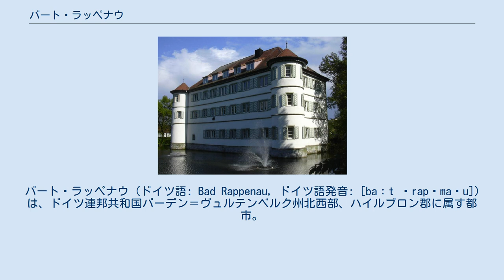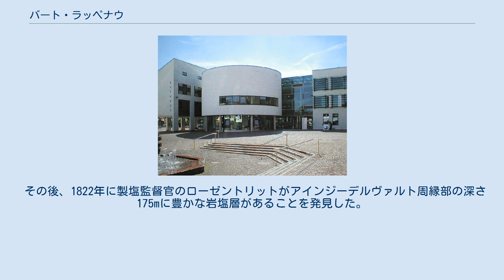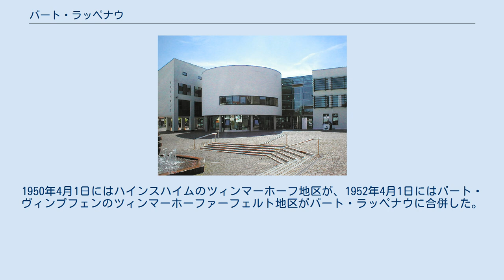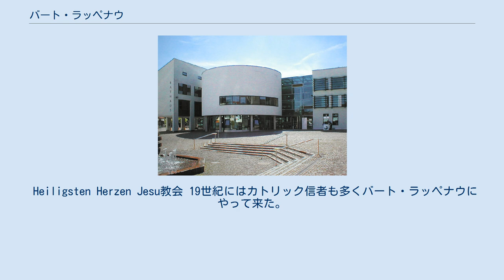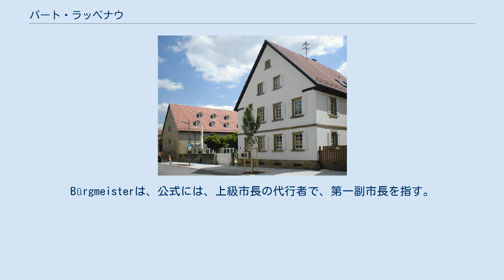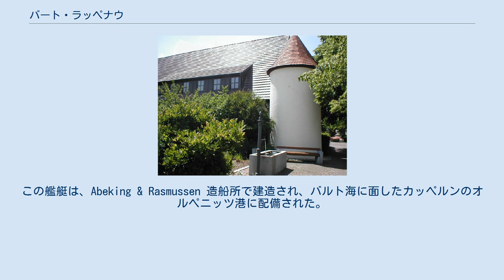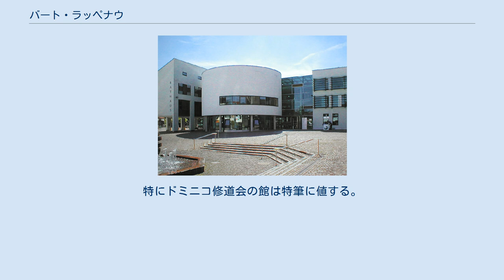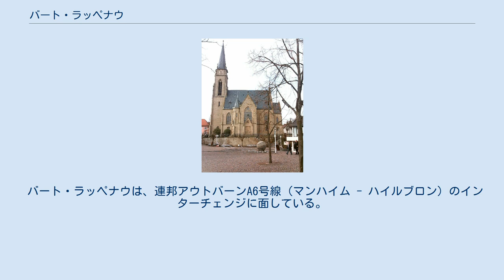バート・ラッペナウ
バート・ラッペナウ (ドイツ語: Bad Rappenau, ドイツ語発音: [baːt ˈrapəma‿u]) は、ドイツ連邦共和国バーデン＝ヴュルテンベルク州北西部、ハイルブロン郡に属す都市。
ハイルブロンの北西約14kmに位置する。
この都市は、ハイルブロンを上級中心とするハイルブロン＝フランケン地域連合のハイルブロンを中心とする中級地域圏に含まれる。
 バート・ラッペナウは、ネッカーズルム、エッピンゲンに次ぎ、ハイルブロン郡第3の都市である。
バート・ラッペナウは、1973年10月1日に都市権を得、2003年1月1日に大規模郡都市になった。
 バート・ラッペナウは、クライヒガウ地方北東部に位置する。
市域は、ハインスハイム市区でネッカー川沿いにまで広がっている。
 バートラッペナウに隣接する市町村は、東から時計回りに、グンデルスハイム、オッフェナウ、バート・ヴィンプフェン（以上、ハイルブロン郡）、ハイルブロン（郡独立市）、マッセンバッハハウゼン、キルヒャルト（ともにハイルブロン郡）、ジンスハイム、ネッカービショフスハイム、ヘルムシュタット＝バーゲン（いずれもライン＝ネッカー郡）、ヒュッフェンハルト（ネッカー＝オーデンヴァルト郡）、ジーゲルスバッハ（ハイルブロン郡）、ハスマースハイム（ネッカー＝オーデンヴァルト郡）である。
バート・ラッペナウは、キルヒャルトおよびジーゲルスバッハとともに行政共同体を形成している。
 バート・ラッペナウは、中核地区の他、バープシュタット、ボンフェルト、フュアフェルト、グロムバッハ、ハインスハイム、オーバーギムペルク、トレシュクリンゲン、ヴォレンベルクの各市区からなる。
 ラッペナウは、1356年に Rappenawの表記で初めて文献に記載されているが、1190年にはすでに Raban von Wimpfenと呼ばれていた。
この村は、多くの家門が分割統治していた。
たとえば、帝国都市ヴィンプフェンやヘルムシュタット家などである。
1592年からは、ゲンミンゲン家が、クライヒガウ騎士区に属す帝国騎士所有地としてこの村を領した。
エーバーハルト・フォン・ゲンミンゲンは、1604年にラッペナウの水城を築いた。
1806年にこの村は、帝国代表者会議主要決議によってバーデン大公領に組み込まれ、1810年には一時的にアムト（地方行政区画）の本部所在地となったが、1813年にはアムト・ネッカービショフスハイムに編入された。
 その後、1822年に製塩監督官のローゼントリットがアインジーデルヴァルト周縁部の深さ175mに豊かな岩塩層があることを発見した。
直ちにラッペナウの鉱泉を治療に応用しようという努力がなされた。
しかし、バーデン政府は鉱泉保養所の建設に興味を持たなかった。
このため、1832年に持株会が組織され、1834年5月15日にゾフィーエンバート（パトロンの公妃ゾフィー・フォン・バーデンに因んで名付けられた）が建設された。
これにより、ラッペナウに水浴場のにぎわいがもたらされたものの、採算が合わなかったため、この保養所は閉鎖された。
1845年には塩水温浴所が設けられ、1873年までには倍以上の規模に拡張された。
1862年にはサウナ室が設けられ、1886年からは温泉吸入施設も設置された。
1867年にアムト・ネッカービショフスハイムは廃止され、ラッペナウはベツィルクアムト・ジンスハイムに編入された。
 1887年にマンハイム婦人社会奉仕員養成所が、温泉療養の必要な子供のためにクアハウス・ジローアをオープンさせ、1912年にはハイデルベルクのオスカー・ヴルピウス教授がラッペナウの森の高台に骨・関節・腺病患者のためのサナトリウムを開設した。
また、1845年からは古い塩水温浴所は、町営のゾフィー＝ルイーゼン＝バートとなった。
1921年には約84,500人の宿泊客があった。
バーデンの国務大臣の指示による湯治場としての認可は1930年9月4日になされ、これにより同年10月1日から町の名前は「バート・ラッペナウ」と改名された。
バート・ラッペナウの温泉施設の数は第二次世界大戦後急速に増え、1952年には州で7番目に大きな湯治場となっていた。
1970年代には4つの特別治療施設が設けられ、およそ60万人の宿泊客が訪れている。
 1936年の行政改革で、バートラッペナウの所属するベツィルクアムト・ジンスハイムはジンスハイム郡に移行した。
1950年...